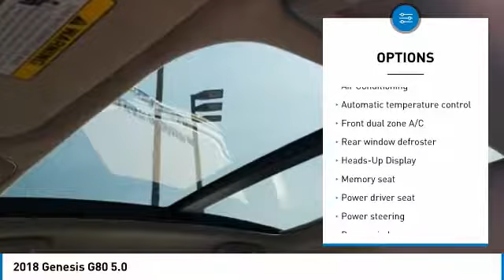2018 Genesis G80 2018 Genesis G80 5.0 FOR SALE in Corona, CA G0065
CardinaleWay Genesis
2530 Wardlow Road

Silver 2018 Genesis G80 5.0 AWD 8-Speed Automatic with SHIFTRONIC 5.0L V8 DGI DOHC  Recent Arrival!     Vehicle price and availability are subject to change without notice.